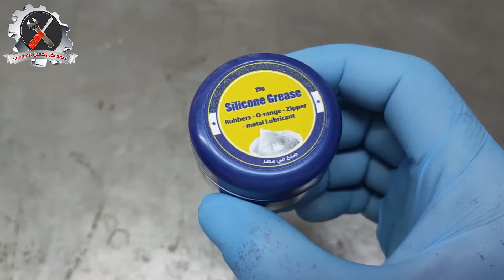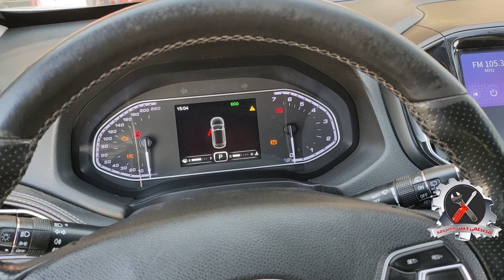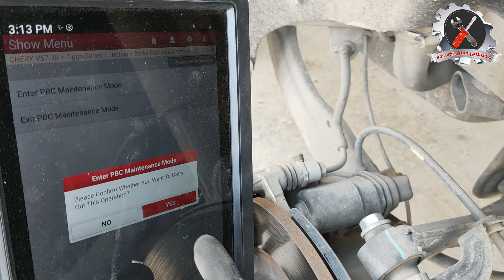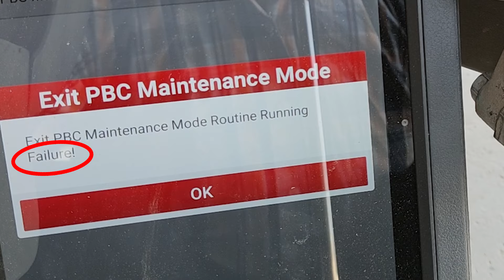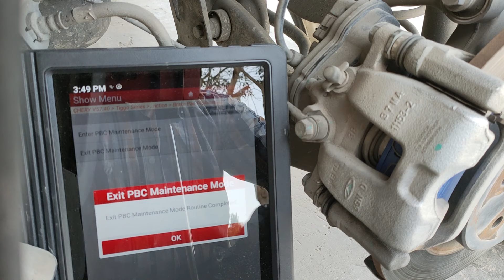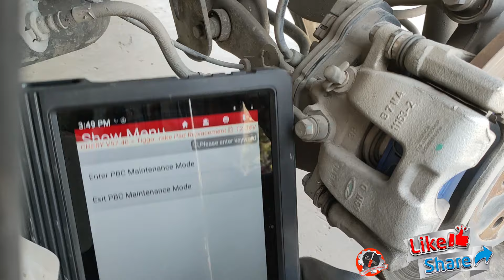طريقتين لتغيير تيل الفرامل الكهربائية للسيارة بسهولة وامان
اذا كانت الفرامل فى سيارتك كهربائية وترغب فى تغيير التيل او اقمشة الفرامل فاليك طريقتين لذلك ومع كل طريقة اشرح لك كل المشاكل التى ستواجهك وكيفية التغلب عليها
للحصول على الشحم السيليكون امامك 3 اختيارات

الاختيار الاول اذا كنت تقيم فى مصر يمكنك شراءة من هنا

الاختيار الثانى اذا كنت تقيم فى ليبيا يمكنك شراءة من هنا

الاختيار الثالث اذا كنت تقيم فى السودان يمكنك شراءة من هنا

شرح الطريقة الثانية التى تستخدم فيها كمبيوتر الاعطال والتى يرفض فيها الموتورالكهربى الرجوع الى مكانة

1- اطفى السيارة

2 - افصل كابلات البطارية السالب والموجب وانتظر 10 ثوانى ثم اعد تركيبهم

2 - بدون الضغط على دواسة الفرامل افعل الاتى :

ِA - من خلال المفتاح او زر التشغيل ضع السيارة على وضع الكونتاك وضعية (ON) بحيث تفعّل جميع الدوائر الكهربائية وتضيء لوحة العدادات
B - انتظر 5 ثوانى ثم اطفىء السيارة

3 - كرر الخطوتان A و B ثلاث مرات

4 - شغل السيارة لمدة 10 ثوانى ثم اطفىها

5 - بعد 5 ثوانى ضع السيارة على وضع (ON) بحيث تفعّل جميع الدوائر الكهربائية وتضيء لوحة العدادات

6 - اخرج من كمبيوتر الاعطال واسحب وصلة OBD من السيارة ثم اعد توصيلها وادخل مرة ثانية لنفس البرنامج الخاص بتغيير تيل الفرامل الكهربية

7 - اضغط على الدخول لوضع تغيير تيل الفرامل وانتظر حتى تسمع صوت الموتور الكهربى

8 - اضغط على وضع الخروج من وضع تغيير تيل الفرامل وستنجح معك

9 - فى حالات نادرة جدا جدا قد لا يستجيب الموتور الكهربى ساعتها افصل الفيشة الكهربية الخاصة بة ووصل لة بشكل مؤقت طرفين مباشرين من البطارية لثوانى معدودة حتى يعود الموتور الكهربى الى وضعة وبعدها ركب الفيشة ونفذ الخطوات A و B ثلاث مرات